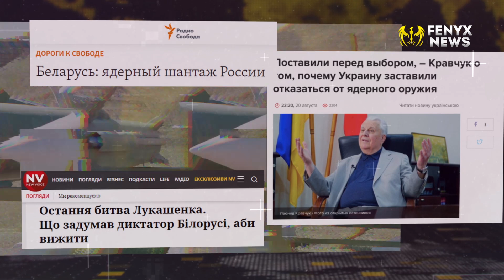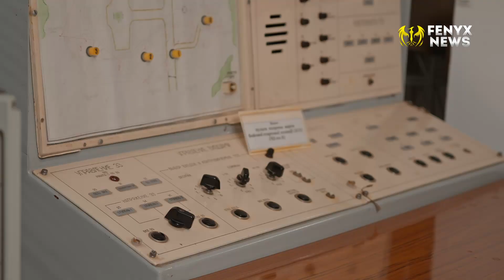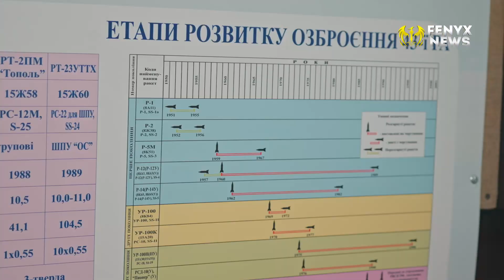НАЙВАЖЛИВІШЕ про розміщення ядерної зброї в Білорусі: має знати кожен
На фоні гучних провалів на політичній арені та шалених втрат на фронті, Кремль знову почав "розмахувати ядерною дубиною". Путін оголосив про розміщення ядерної зброї на території Білорусі, що перш за все створює надзвичайну небезпеку для України, Польщі, країн Балтії та інших країн-членів НАТО. Однак, як розвивалися б події, якби Україна не відмовилася від ядерної зброї можна, тільки здогадуватися... Як виглядають українські ядерні шахти? Де та як розміщувалися ядерні боєголовки? Як виглядав третій у світі арсенал атомних бомб? Про все це дивіться у нашому сюжети Fenyx News з музею ядерної зброї у Миколаївській області!